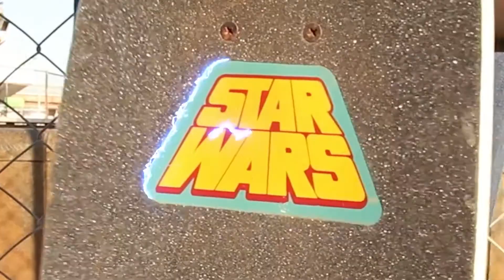25 sec Promo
made this a little while back.. messing around with after effects and trying some new styles of shooting and editing!